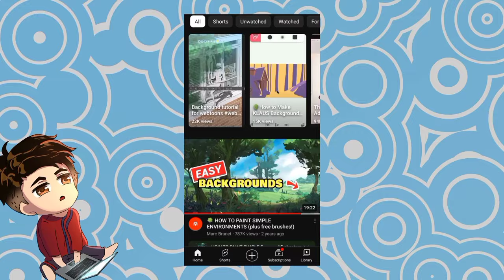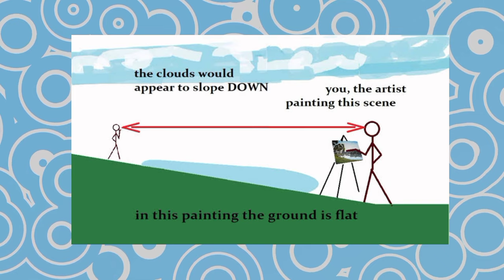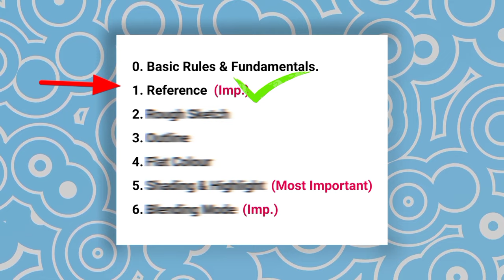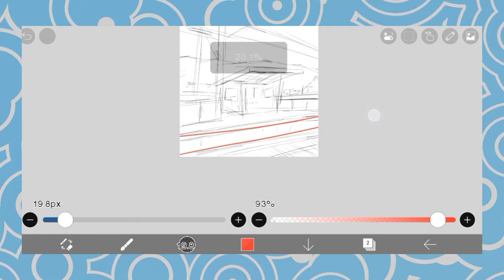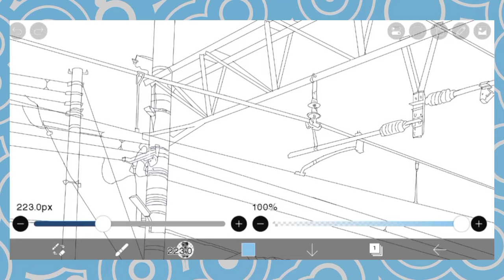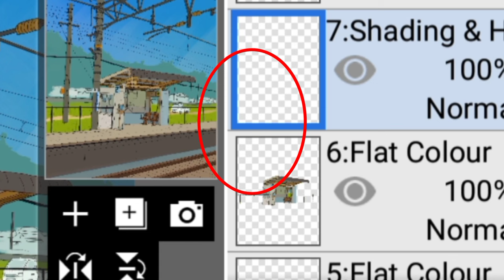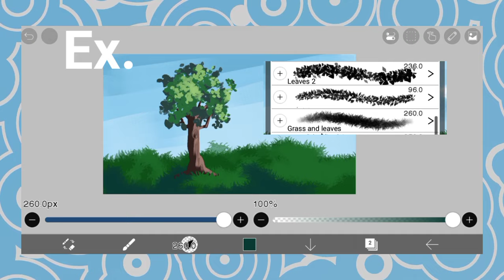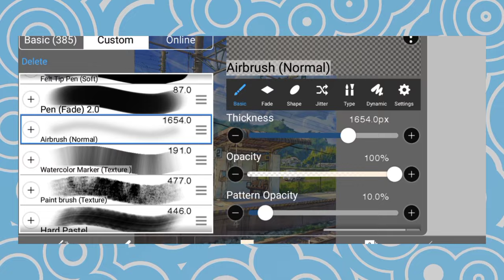How To Draw Anime Background like A Pro | Advance Tutorial For Beginners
Draw Background like A Pro | Full Tutorial For Beginners 2024